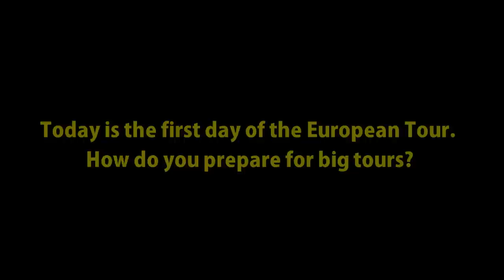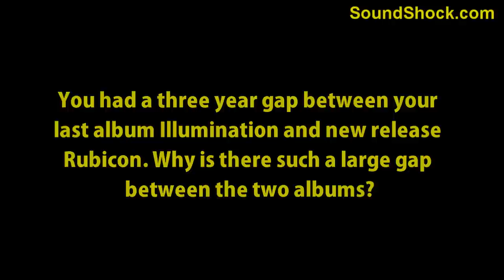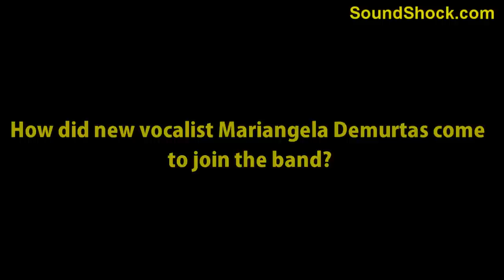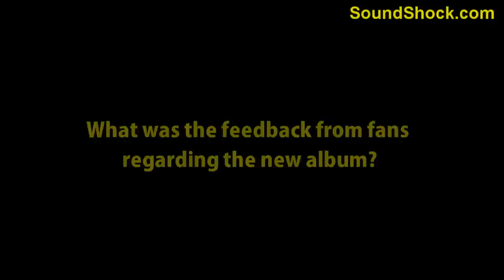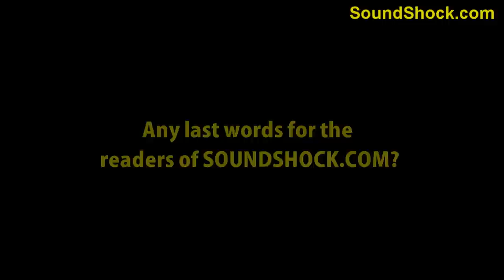Tristania Interview with "Mariangela Demurtas" & "Kjetil Nordhus" at SoundShock.com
Tristania Interview with "Mariangela Demurtas" (Vocal) & "Kjetil Nordhus" (Vocal) at SoundShock.com by Asif Salam (8th October 2010) The Underworld, London (HD Video) [Video & Editing: Asif Salam]